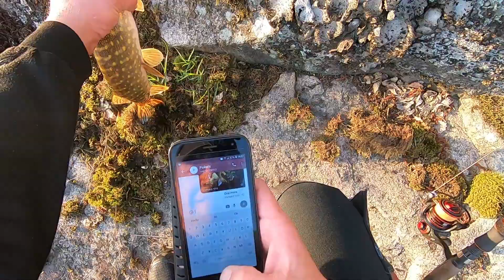Щука / Спиннинг / Май / 2021 / Pikes / May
И снова после работы рыбачу.